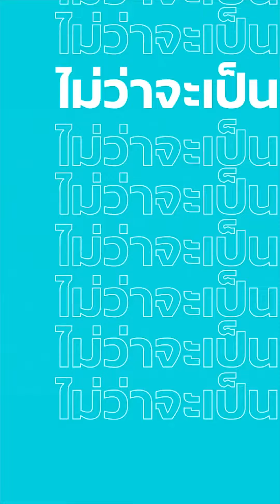พริตตี้สาวสวย หุ่นนี้ โอ๊โห น่ารักมากๆๆๆๆๆ